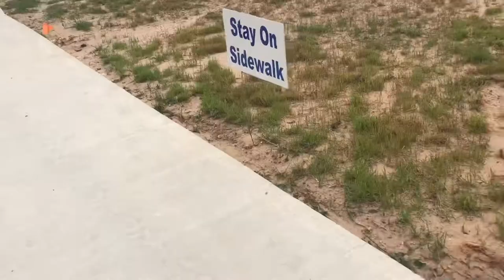District Track Meet 2019!!